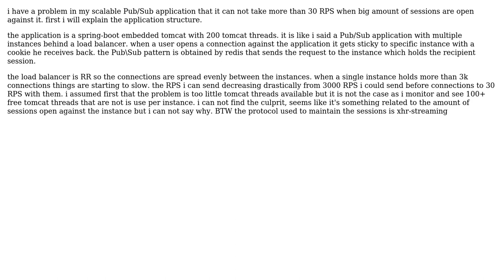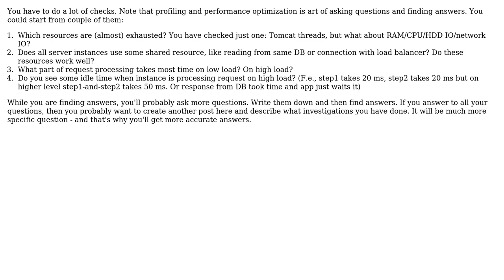Software Engineering: application can not handle certain amount of RPS when 3k+ sessions connected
With thanks & praise to God, and with thanks to the many people who have made this project possible! You are responsible for your own actions.